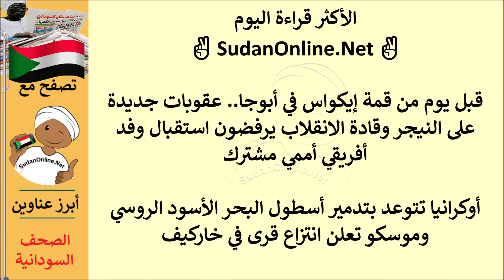عناوين الصحف السودانية اليوم الاربعاء 9 اغسطس 2023م